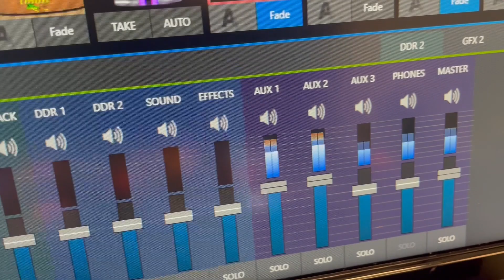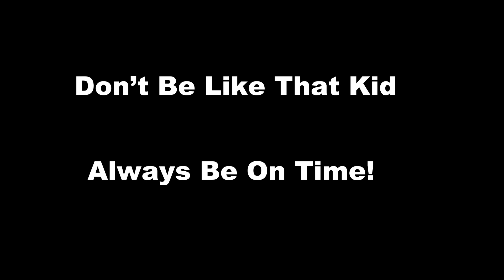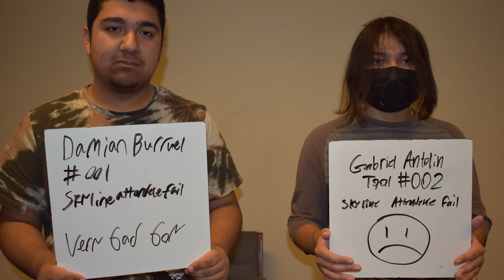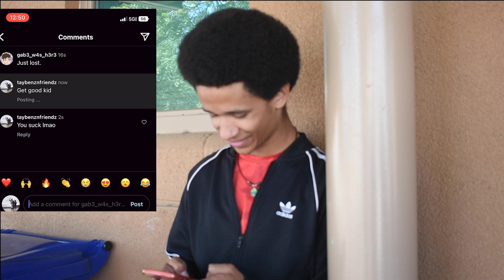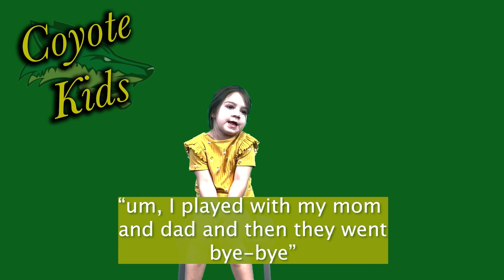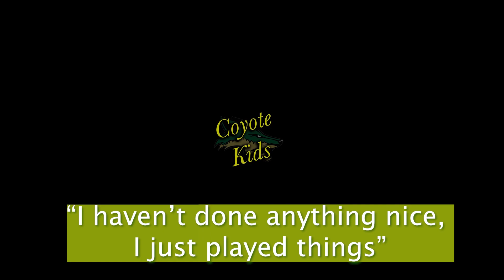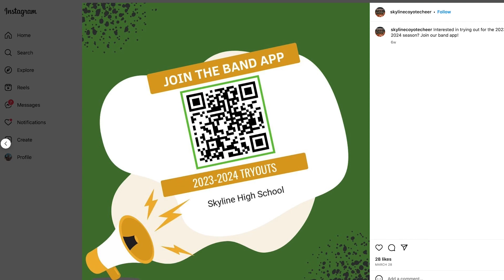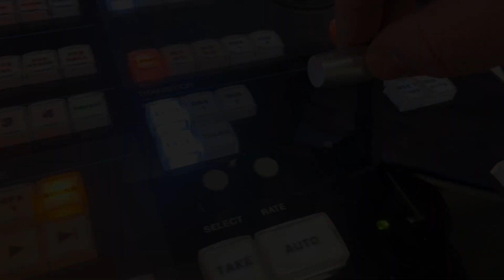May 12th Friday Announcements